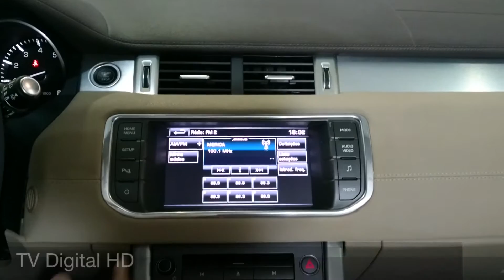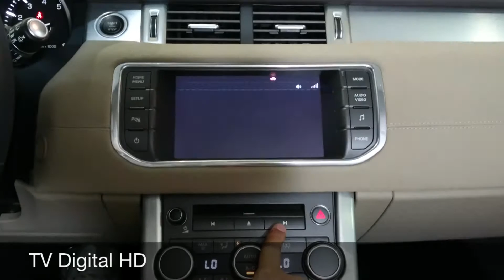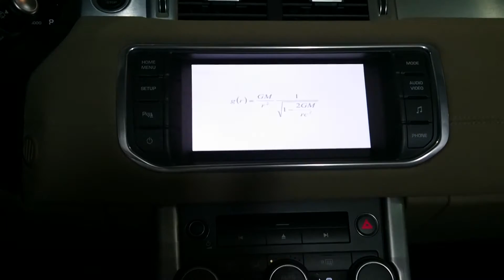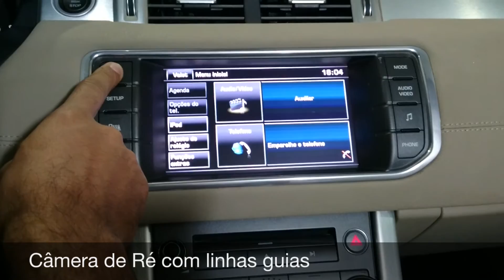Evoque Pure - Película de Segurança + Desbloqueio + TV HD + GPS Touch + Câmera - ArtsomAuto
Evoque Pure
- Película de Segurança LLumar PS8 LLumar
- LA50 parabrisa
- Revestimento Black Piano Oracal
- Desbloqueio de imagem,
- Sintonizador de TV HD,
- GPS Touch com alerta de radares
Venha nos visitar, Rua Francisco Alves 166 - Lapa Vila Romana SP CEP 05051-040